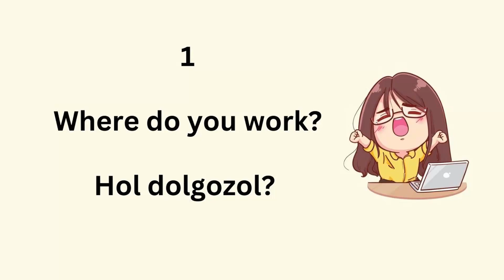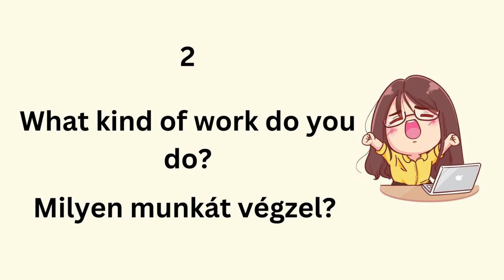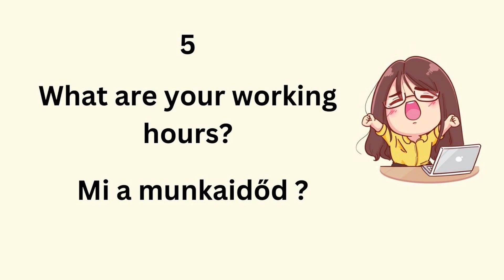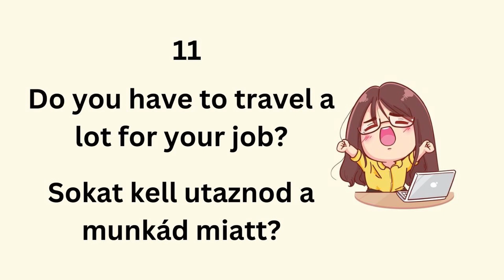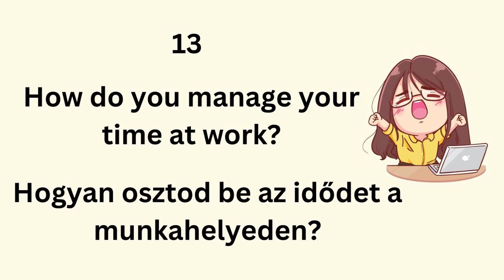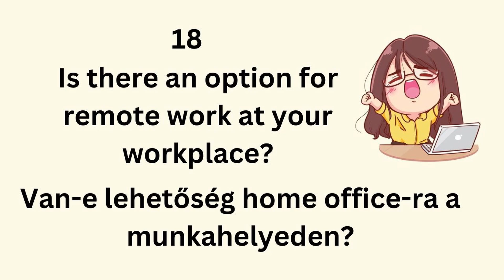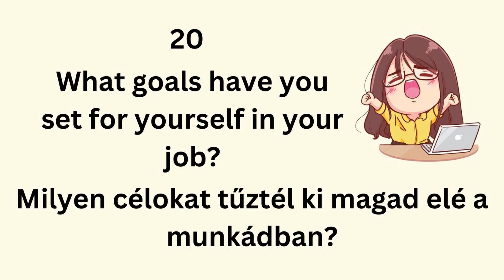20 Common Hungarian Phrases for Beginner | Working | Hungarian Practice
Learning a new language takes time and effort. Be patient with yourself and celebrate your progress along the way. Don't be afraid to make mistakes – they're a natural part of the learning process. Enjoy the journey of discovering a new language and culture!